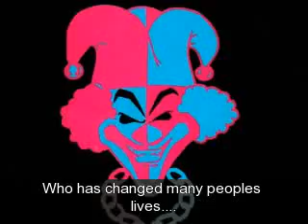Thy Unvieling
This Video took forver!! kind alike the Lion King one! so wach! and enjoy!